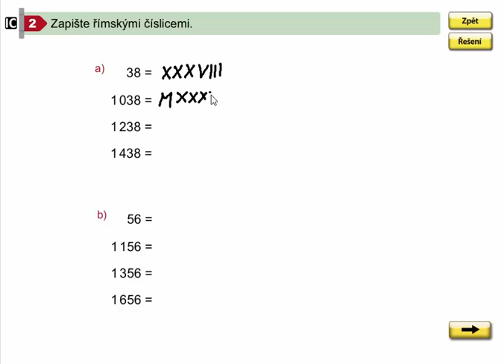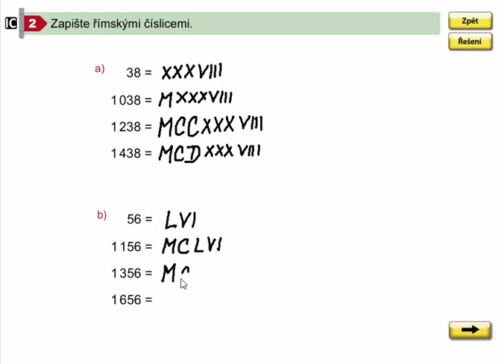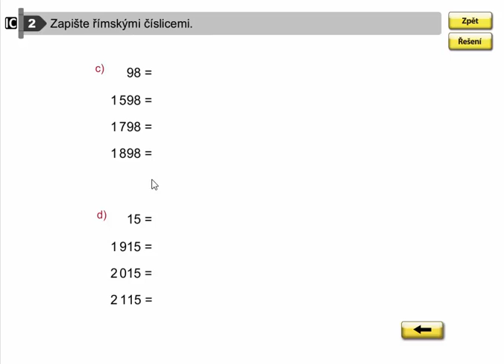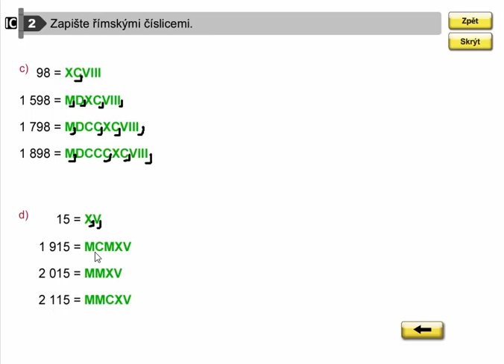Římské číslice (zapisování čísel nad 1000), Mat. mat. pro 4.roč., 2. díl, str. 48, cv. 2